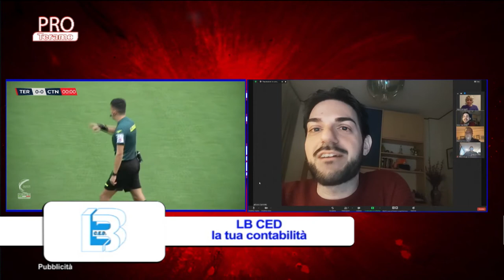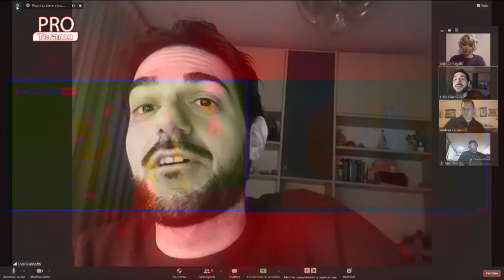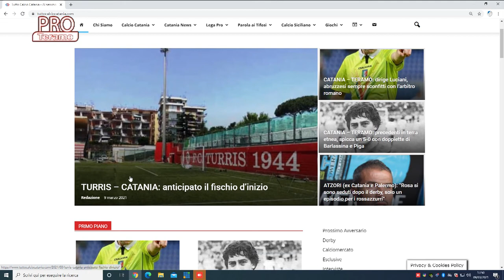Pro Teramo 21^ puntata del 9 marzo 2021